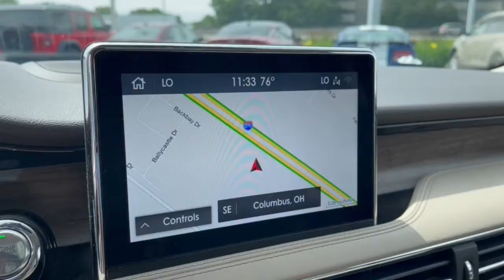2020 Lincoln Corsair Lancaster, Delaware, Columbus, Powell, Dublin, OH P12379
RED CARPET TRI-COAT Used 2020 Lincoln Corsair available in Lancaster, Ohio at Bob Boyd Lincoln of Columbus. Servicing the Delaware, Columbus, Powell, Dublin, OH area.

2445 Billingsley Rd.